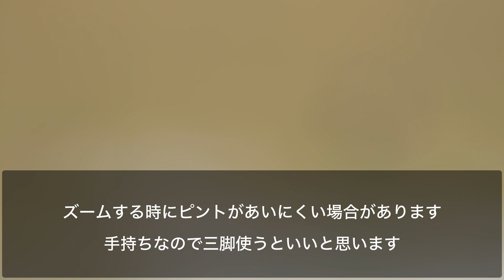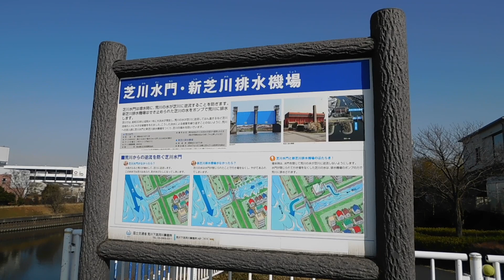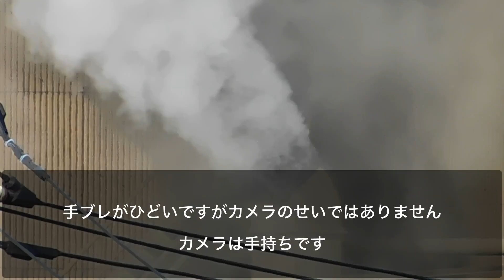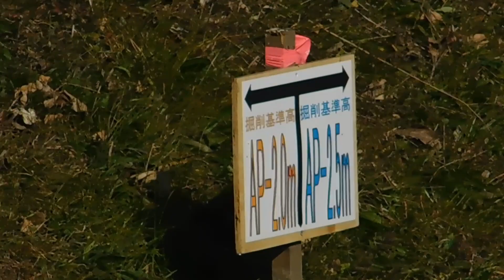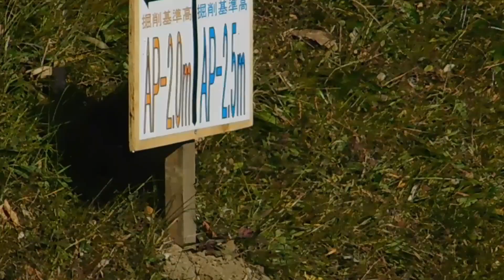ShootingTrip【Nikon COOLPIX B500】写真も動画もこれ一台でOK｜サンプル動画を撮影してみた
今や動画が主流の時代。
スマホなどで気軽に動画を撮影することもできますが、やはり撮影できる範囲が狭いですよね。
屋内での撮影には向いていると思います。
さて屋外ではどうでしょうか。
やっぱりパッとみて直感的に色々なものを撮影したいですよね。
一眼デジタルは映像が綺麗でいいのですが、レンズ交換やボディが大きくてなかなか大変です。
コンデジと一眼デジタルの中間に位置ずるネオコンデジ。
使い勝手のいいカテゴリなんですが、機種が少ないのが現状です。
1日持って歩いても疲れにくいですし、ストレスなく撮影できるのが最大のメリットだと思います。
サブ機としてもオススメの一台です。